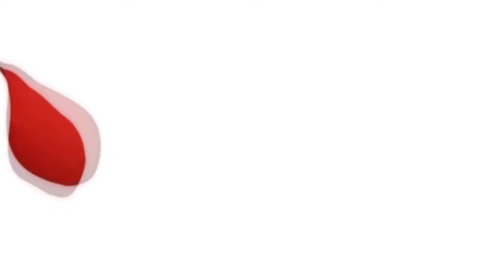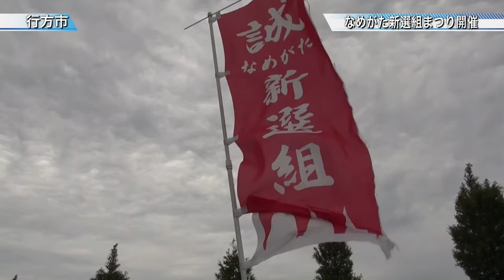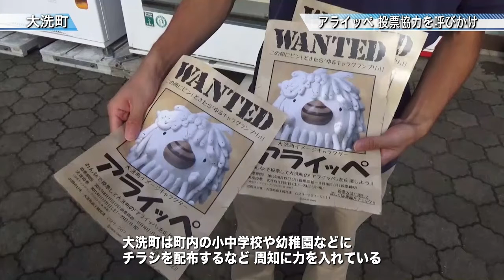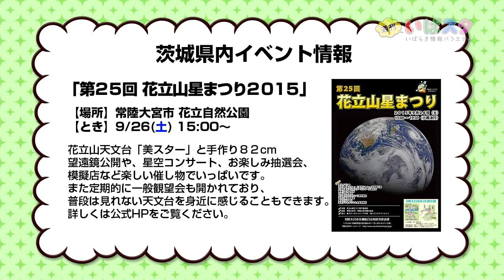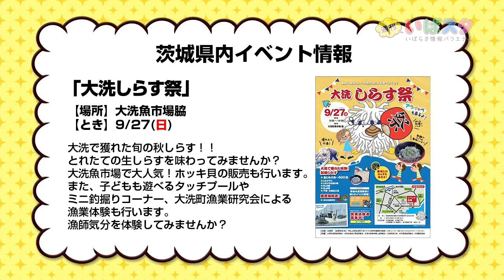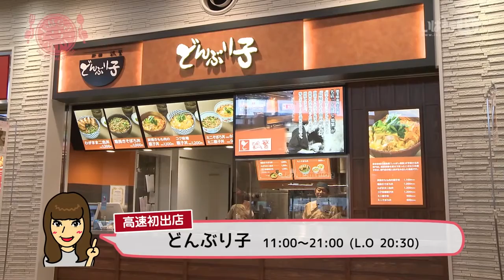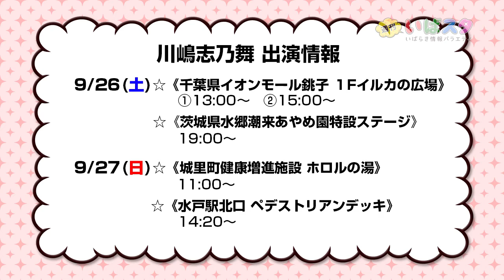週刊いばスタ［2015.9.23配信］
週刊いばスタ -いばらき情報バラエティ-
毎週水曜の12:00から配信している情報番組。第17回目の配信！

【2015年9月のMC】
川嶋志乃舞

【ニュース】
先週一週間の県内ニュースからいばキラTVがニュースをピックアップ！
もぎたてのニュースをお届け！

【県内イベント情報】
茨城県内にて近日開催されるイベントの情報をお伝えします！

【MCのワンコーナー】
今月のMCワンコーナーはしのぴーの三味線講座。
前回の「三味線の奏法・スタイル」に続いて今回は「三味線のテーマ」について！